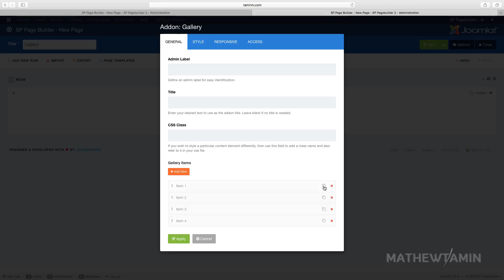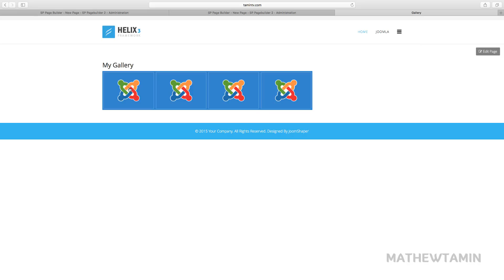SP Pagebuilder 2 Tutorial - Gallery